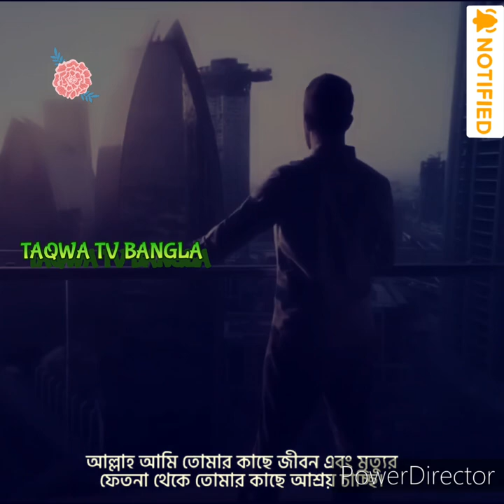মৃত্যুর ফিতনা কি? মাহমুদ বিন ক্বাসিম । মরনের ফেতনা । mahmud bin qaseem waj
মৃত্যুর ফিতনা নিয়ে সমসাময়িক আলোচনা।।